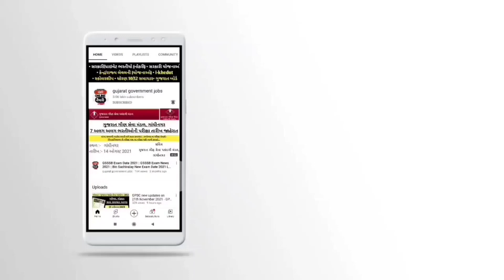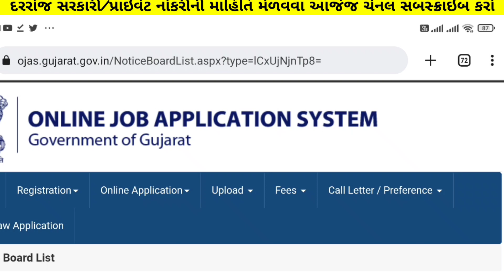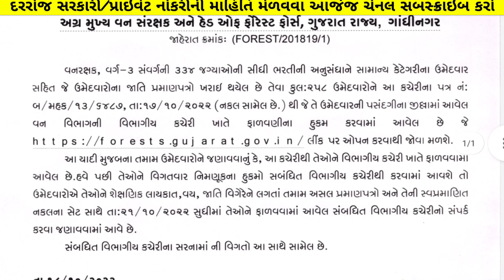Gujarat Forest Bharti Today Update - Forest Guard Bharti 2022 - Vanrakshak Bharti Gujarat October